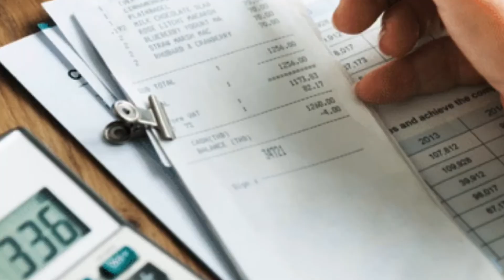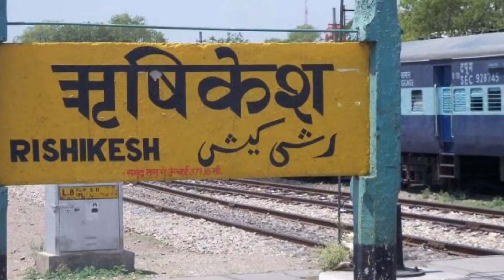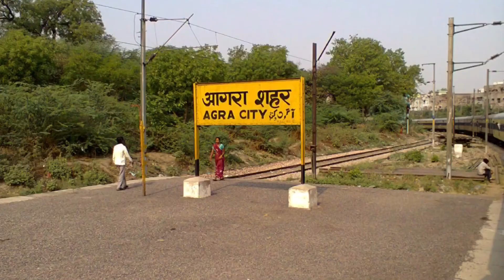6 Cheapest Cities To Visit From Delhi Under ₹3999🛣 | Budget Travel😃 | MangoTalk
Hi y’all

This video is all about the cheapest cities that you can travel from Delhi all under ₹3999.
I’ve listed six cities under this budget travel.
1. Rishikesh
2. Nainital
3. Dharamshala
4. Bir Biling
5. Jaipur
6. Agra

Exploring exotic places doesn’t have to cost a fortune and you certainly don’t need to win the lottery to travel the world – not if you know how to watch your pennies. We’ve complied some tried and tested tips to help you plan a holiday on a budget.

Love XOXO

Musician: @iksonmusic